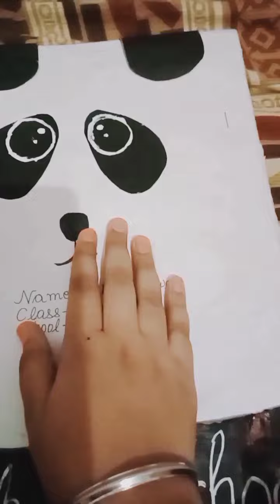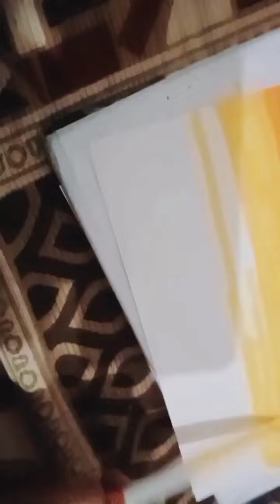26 June 2022